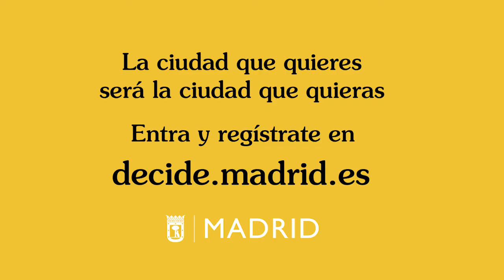Efectos de sonido para los viandantes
Blas Bonilla propone que en Madrid haya efectos de sonido para las personas que caminan por la calle.